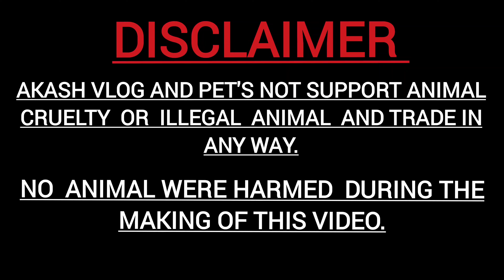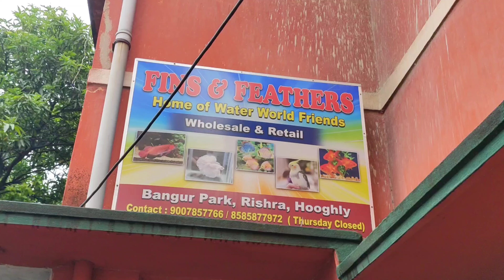Imported Discus Fish Price in Westbengal | Discus Fish Tank mates | Rishra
Hi

This video 📸 Shown that discus fish with their price. The seller put through this video some information about on discus fish.

( landmark 👆☝️)